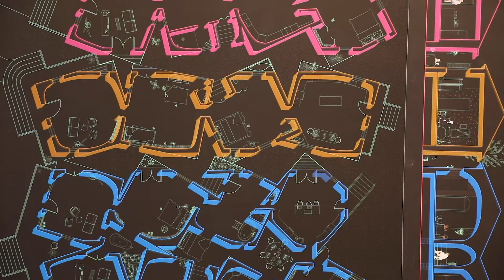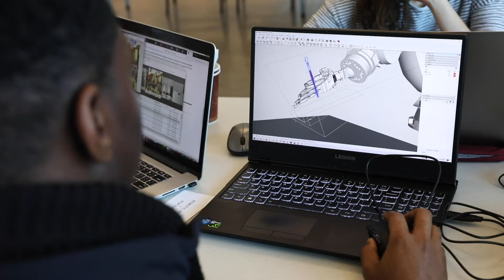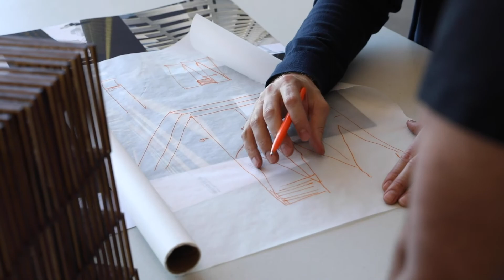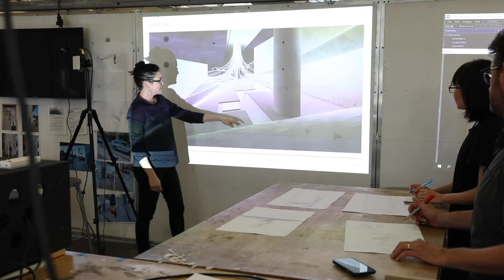Pushing urban design and digital craft forward | Master of Advanced Architecture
Lead emerging architecture and urban design fields with a cross-disciplinary practice in the accredited master’s program at CCA

California College of the Arts students, faculty, and alumni discuss the college’s interdisciplinary specializations in research, design, and theory and the opportunities for industry connections on campus and in the San Francisco Bay Area.

CCA’s one-year Master of Advanced Architecture program (MAAD) is a STEM-designated, post-professional degree for advanced students and mid-career architects. The intensive curriculum emphasizes research and design through mentorship and electives, followed by an individualized project-based platform. There are three distinct areas of concentration: Digital Craft, experimental making through emerging technologies; History/Theory/Experiments, a platform to engage with new modes of discourse; and Urban Works, a response to the contemporary city’s politics.

As a CCA MAAD student, you’ll have the time and space to work with high-profile researchers, designers, technologists, and architects as you experiment with cutting-edge materials and advance critical, spatial, and cultural practices.

Request more info about CCA graduate studies and the MAAD program